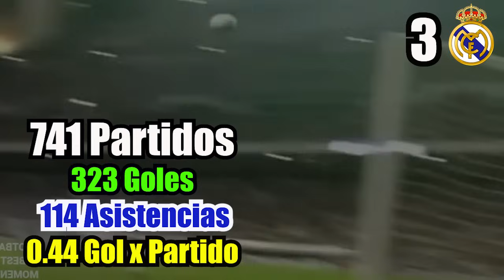Barcelona y Real Madrid, ¿CUÁL HA TENIDO LOS MEJORES DELANTEROS?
Real Madrid vs Barcelona, en este video tendremos LOS MAXIMOS GOLEADORES DEL SIGLO XXI de Barcelona y Real Madrid, Messi, Cristiano Ronaldo, Suarez, Benzema, Kluivert, Ronaldo Nazario, Eto, Raul Gonzalez entre otros veremos en este video, sus estadisiticas, Goles, Asistencias y Promedio Gol x Partido.